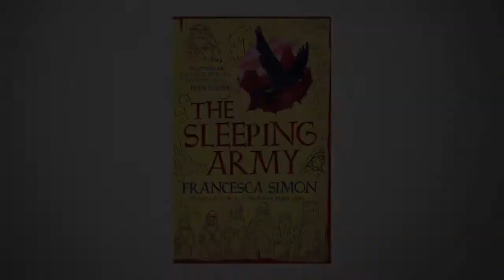Francesca Simon with the Lewis Chessmen aka The Sleeping Army at the British Museum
The author of Horrid Henry's new book is for children aged 8 upwards. It begins at the British Museum at night, when Freya, a young girl, blows a Viking horn in the museum and awakens the Lewis Chessmen ...